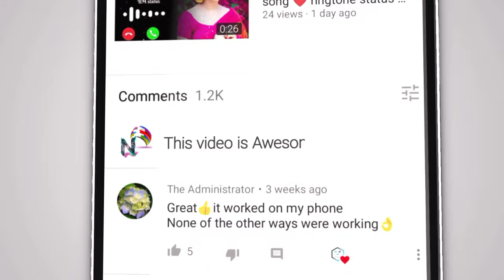Mor Deewani Re 🌿 New sambalpuri music video ♥️ chulamani sahu 🥀New sambalpuri song 😚 Fakir Putel